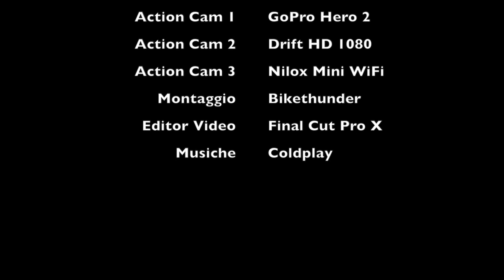Cento Croci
This video is about Cento Croci